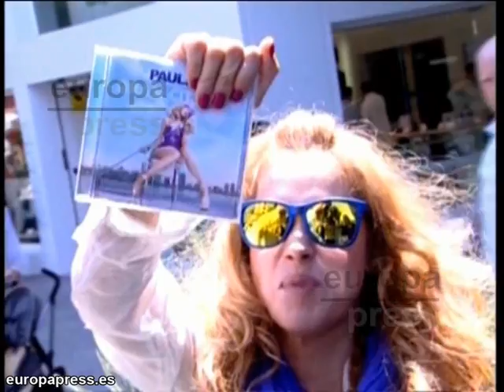Paulina Rubio y Colate, tensión por el reparto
La cosas no pueden estar más tensas entre Paulina Rubio y Colate. Tras hacerse pública la noticia de su separación, ahora llega el momento del reparto de los bienes que tenían en común. Una fortuna que oscila los 25 millones de euros y que está haciendo que la situación sea insoportable.